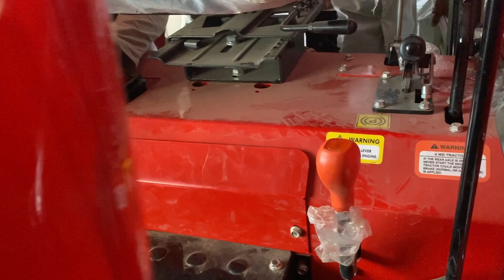HISAR ਕਿਸਾਨ ਮੇਲੇ part 1 KARTAR ਟਰੈਕਟਰ ਦੀ ਜਾਨਕਾਰੀ